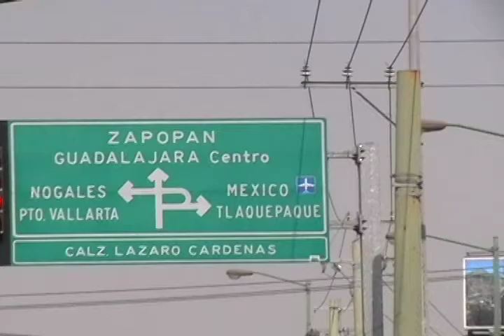A Call To Reform-Global Mass Transit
A look at transportation and pollution in Guadalajara, Mexico. From George Washington University student Simon Hernandez.